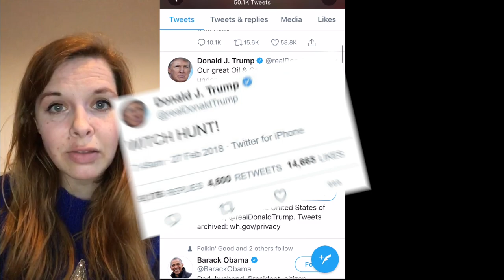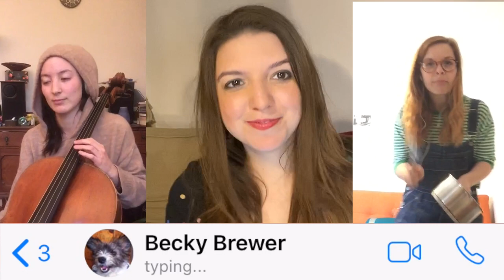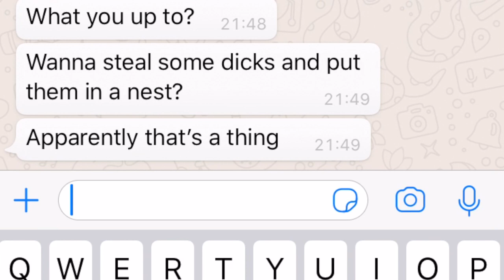Shit Witches Do - COVEN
Shit Witches Do
From COVEN
Written by Rebecca Brewer and Daisy Chute

Performed by
Rebecca Brewer - Vocals, Percussion, Dog Barks
Daisy Chute - Vocals, Banjo, Percussion
Elisabeth Flett - Vocals, Fiddle
Midori Jaeger - Vocals, Cello

Mixed by Christopher Parker
Video edited by Daisy Chute
Original Illustrations by Elisabeth Flett

@COVENtheshow on Tiwtter, Facebook, Instagram